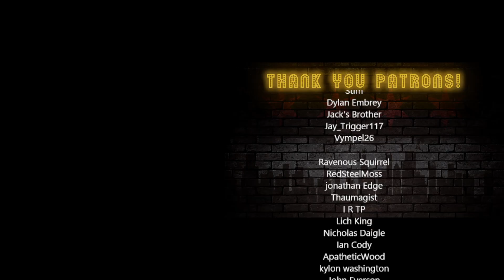Where Animals' Scientific Names Come From By Sam O'Nella Academy | First Time Reacting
0:00 First Second
0:11 Eleventh Second
0:25 Video Starts Around Here